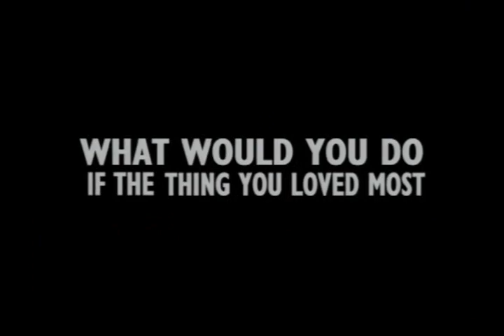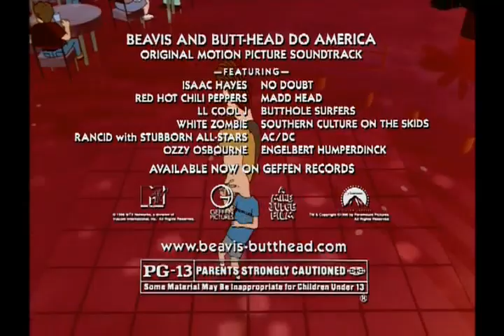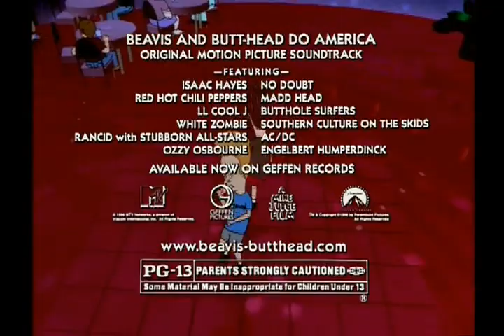Beavis & Butt-Head Do America (TV Spots)